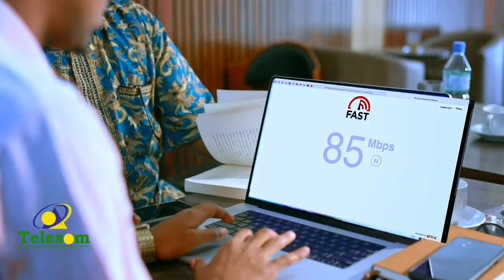Maxaa ku kallifay Halgamaa Cawil Cadami Burhaan inuu afduubo diyaaraddii Somali Airlines.?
Dhalinyaradii UFFO iyo dhiidhigii Halgamaa Cawil - Cadami- Halgamaa Cabdi Nuurre Siyaad